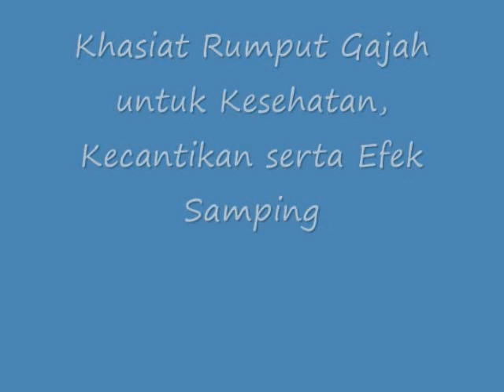MENGEJUTKAN!! Inilah Khasiat Rumput Gajah untuk Kesehatan, Kecantikan serta Efek Sampngnya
Inilah Khasiat Rumput Gajah untuk Kesehatan Kecantikan serta Efek Sampngnya